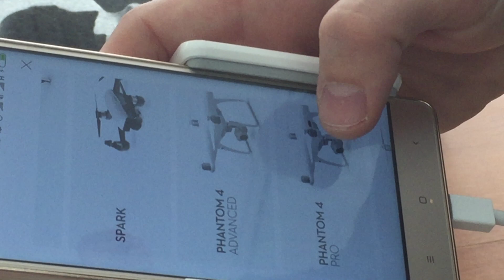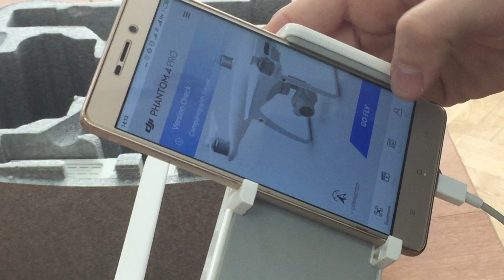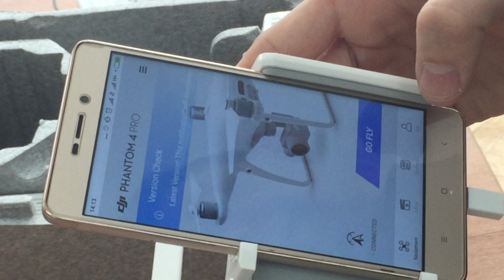Лабораторная работа "Подготовка БПЛА Phantom 4 Pro к полету"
Целью работы является изучение подготовки беспилотного летательного аппарата DJI Phantom 4 Pro к эксплуатации

Демонстрация - Курченко Н. Ю.
Руководитель центра - Труфляк Е. В.